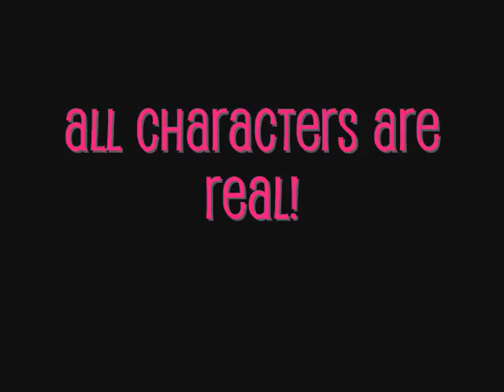A JoBromance: A Dream Worth Living For ((Chapter 136))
((SUDDENLY! MIMAH STARTS TO STRUGGLE! She pushes Josh away and with her arms tied behind her back and something like a blindfold tied around her mouth, Miley pulls the trigger and Mimah runs in front of Marj! SHE TAKES THE BULLET AND FALLS TO THE GROUND! Joe runs to Mimah with tears streaming down his face! Miley notices who she's shot and while she's looking over at Mimah, Sam breaks out into a full Karate/Kung-fu attack pose and knocks the gun out of her hand! Zoe, Axel and Josh run away. Mr. Mueso picks up the gun and Kayla jumps up on stage and holds Miley to the ground! Everyone's in shock and all of the people close to Mimah run up on stage and surround her while Lacie Jonas tells everyone but Mimah's family and friends to evacuate the building! Kayla's still got Miley on the floor))
Joe: MIMAH! MIMAH! CAN YOU HEAR ME?!
Mimah: Joe, you're standing right next to me do you have to scream? (tries to laugh)
Joe: Oh Sorry
((Mimah tries to sit up but she can't. The bullet has hit her right shoulder!))
Marj: (crying) Mimah! You took the bullet for me?
Mimah: Anything for you sis (tries to sit up again) Ouch! (looks at her shoulder)
Sam: Jess call an ambulance!
Jess: Okay!
((Jess calls the ambulance and they tell her that they'll arrive in about 5 -- 10 minutes!))
Jess: Okay, they'll be here in about 5 to 10 minutes! The ambulance said to keep pressure on her shoulder so she doesn't bleed to death and keep her hydrated!
Marj: Will she need mouth-to-mouth?
Jess: Not necessary unless you pass out
Sam: I think we'll leave that to Joe
Joe: No problem (kisses Mimah)
Mimah: (crying from the pain) Umm, is it getting hott in here? (Mimah starts to sweat)
Kevin: (trying to speak) ... mm ... ello!
((Sam unties Kevin then Nick))
Nick: MARJ!
((Marj stands up and just stands there))
Sharon: Marj?
Marj: Come and get me when the ambulance comes
((Marj starts crying and then runs into the bathroom!))
Mimah: (breathless) Sam ... go ... get ... Marj ...  tell her ... it's okay ... tell her ... it ... was ... my choice!
Sam: Okay Mimah
Nick: Tell her I'm glad she's safe
Sam: Sure thing Nick
((Sam gently hugs Mimah and runs into the bathroom after Marj))
Nick: Mimah, I'm so sorry! If it weren't for -- (realizes Mimah's eyes are shut) MIMAH!
Ally: Mimah!
Joe: (puts his hand on her face) Mimah? Stay with us
Mimah: (opens her eyes slightly) I love ... you ... Joe ... (shuts her eyes)
((Joe looks down and realizes that they're all basically standing in a puddle of her blood!))
Miley: YOU DESERVE IT JUST AS MUCH AS MARJ WOULD HAVE YOU LITTLE -- (Kayla knocks her out)
Kevin: Mimah! Mimah? (holds Mimah's hand) Mimah? Can you tell me how many fingers I'm holding up?!
Mimah: (opens her eyes slightly) Seven?
Ally: No it's three!
Kayla: Give her a brake! You guys know she was never any good at maths!
Kevin: Okay Mimah, what's the date today? (waits for a response. Nothing) Mimah? What's the date? (Waits again. Nothing)
Sonja: (realizes that Mimah's losing too much blood) Crap! This isn't good guys! Joe? Mouth-to-mouth would be good right now
Joe: Okay
((Marj is in one of the toilet cubicles crying with the door locked. Sam walks in and Marj is the only one in there so Sam knows which cubicle she's in))
Sam: (knocks on the toilet door) Marj?
Marj: GO AWAY!
Sam: Come on Marj. Open the door
Marj: NO!
Sam: MARJORIE!
((Marj opens the door. Her face is red and wet from tears))
Marj: I'm the future Mrs. Nick Jonas, my dream, and because of it, I nearly lost one of my best friends! HOW DOES THIS HAPPEN?!
((Sam hugs Marj and doesn't let go))
Sam: Marj, everything in life happens for a reason. Mimah took the bullet for you! Mimah said to tell you that it's okay and that it was her choice
((Marj lets go and looks at Sam))
Marj: I think that, Nick and I should...
Sam: NO! MARJ!
Marj: Sam, look what's happened! I can't lose anyone!
Sam: What about Nick? You'll brake his heart!
Marj: Fine then, maybe, just a brake?
Sam: I don't know Marj but I think -- (hears sirens) THE AMBULANCE IS HERE!
((Marj wipes her tears and without saying anything they both run out and see Mimah being put in the ambulance and Joe getting in with her and the police arresting Miley, once again))

[[Will Mimah live? Hmmm... What will happen next? Find out soon! Peace Bananaz~!]]